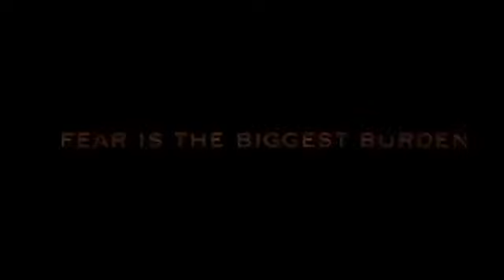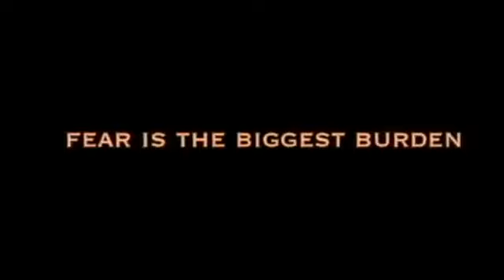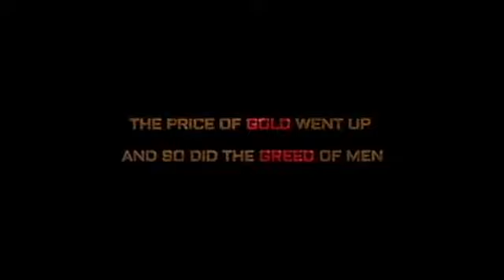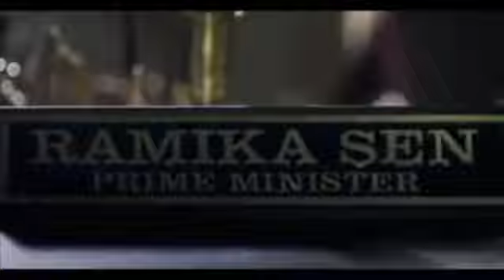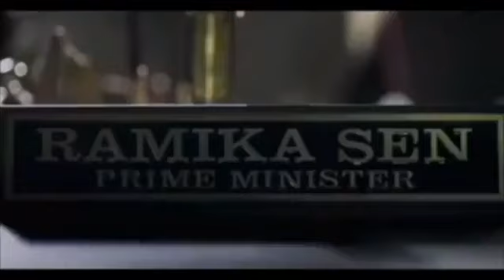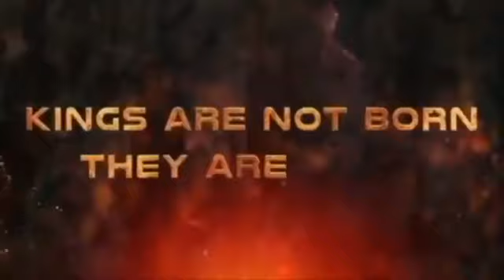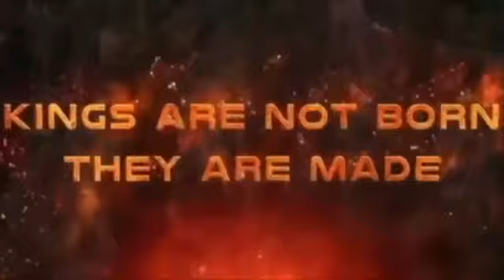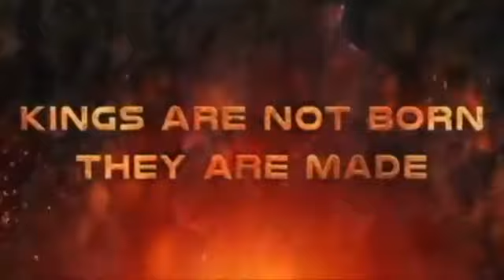KGF Chapter 2 Full Movie facts |Hindi|Yash|Sanjay Dutt|Raveena |Srinidhi|Prashanth Neel|V Kiragandur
Executive Producer: Karthik Gowda, K. V Rama Rao
Editor: Ujwal Kulkarni
Production Design: Shivakumar
Action: Anbariv
Choreography: Harsha, Mohan
Dubbing: Anand Y. S
Dialogues: Chandramouli.M, Dr. Suri, Prashanth Neel
Sound Effects: Nanndhu J & Team
Production Managers: K S Champakadama,Gagan Murthy, S Kumar
Production Incharge: Chidanand, Suresh Shankarananhalli, Shashikanth
DI & VFX: Unify Media
VFX Supervisor: Konda Reddy Suresh
Colorist: Fergus Hally, Ashwath